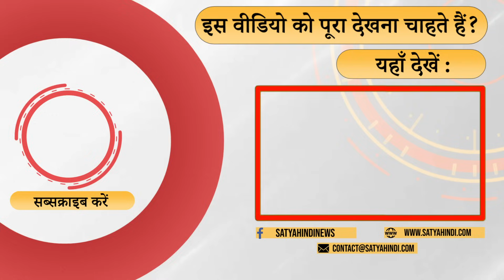For Lok Sabha election - Can BJP admit Nitish again? । OPPOSITION ALLIANCE । BIHAR POLITICS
बीजेपी को नीतीश के आने से बहुत फ़ायदा होगा ? लोकसभा चुनाव में बीजेपी की बम बम होगी अगर नीतीश आते हैं तो ? आरजेडी क्या जेडीयू को तोड़ेगी ? बता रहे हैं पटना से वरिष्ट पत्रकार संतोष सिंह

Will BJP benefit a lot from Nitish's arrival? Will there be a bomb for BJP in the Lok Sabha elections if Nitish comes? Will RJD break JDU? Senior journalist Santosh Singh from Patna is telling